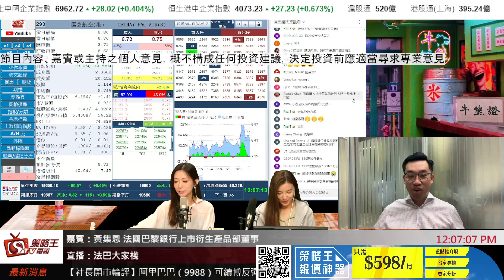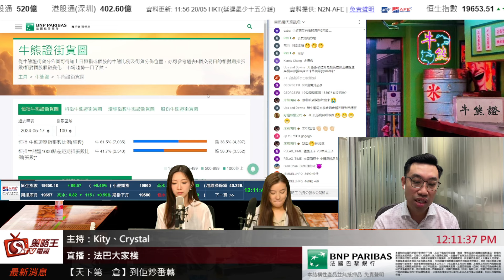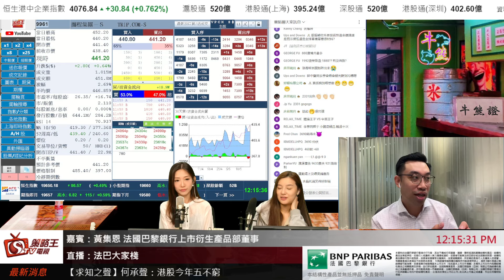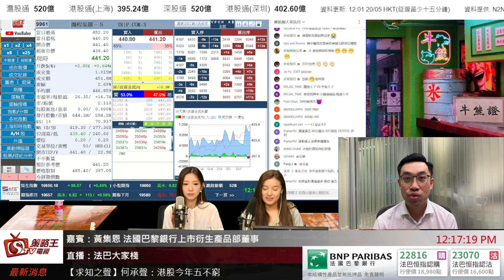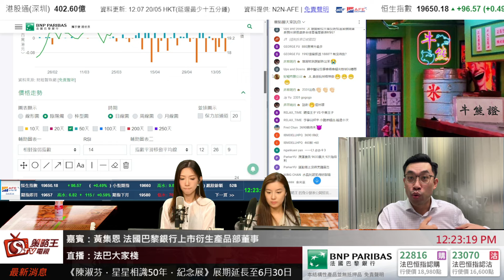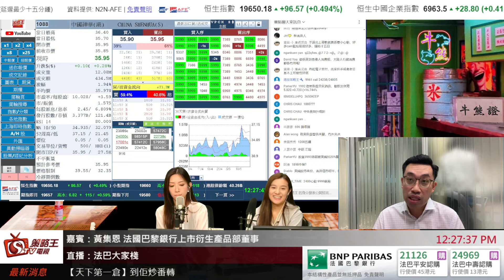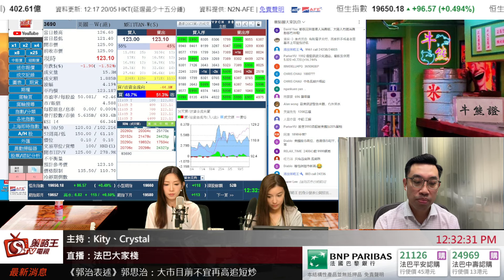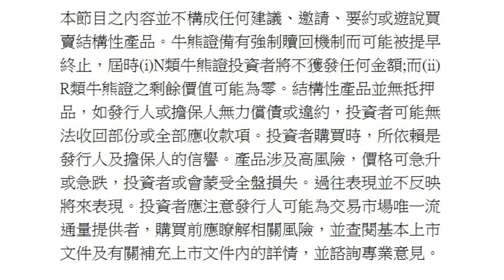北上消費模式唔再係特定既年齡層!就到奧運係咪又可以睇運動野？法巴大家棧_kity_Crystal_Martin_2024年5月20日